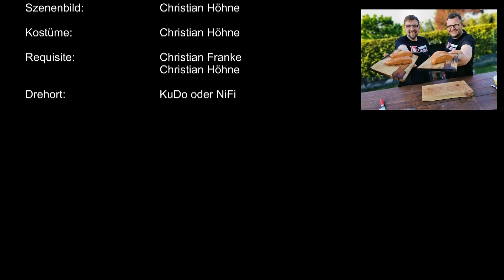Französische Zwiebelsuppe aus dem Dutch wir von Fünf Finger Barbecue grillen wieder I 5 Finger BBQ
Imkerei Markner